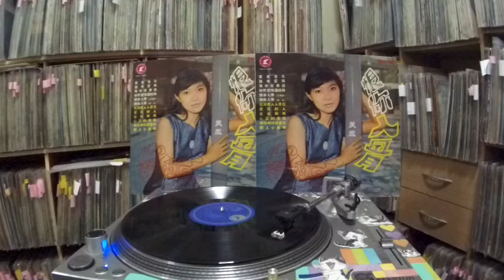美鳳 Mei Feng & 劉邦 Liu Bang -- b2 花兒像人人像花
POLAR BEAR PBLP-1023